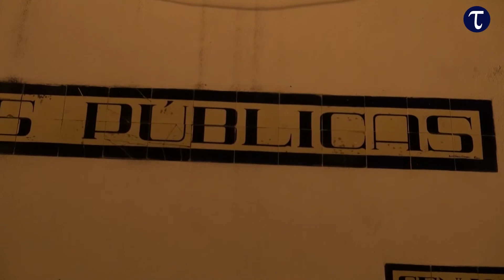Casas de Banho Publicas em Tomar